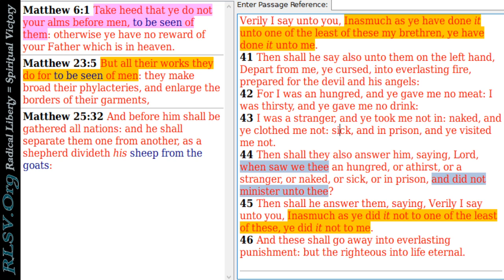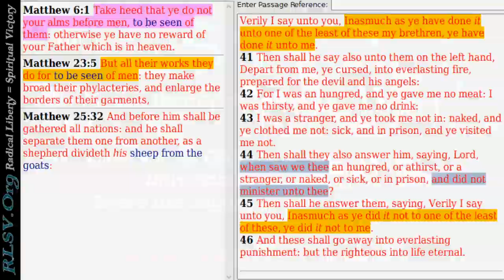Law is Coercion, Not Order | Radical Liberty = Spiritual Victory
Tyranny Through Punishment and Reward.

This video continues to explore the law principle of the promise of reward and the threat of punishment to coerce behavior in a way that is contrary to the intent of the heart. Those strategies that hurt others are strategies that find their root in the satanic notion of being at odds with others in order to get what you need. That is to say, I get mine by depriving you of yours.

The law principle sabotages the creative process that allows for us to come to better strategies where "I get mine by helping you get yours."

Peace and security do not come from the establishment and enforcement of law, but by compassion and understanding. Chaos is not the absence of law, but rather it is when more than one rule sets are in play simultaneously.

References: